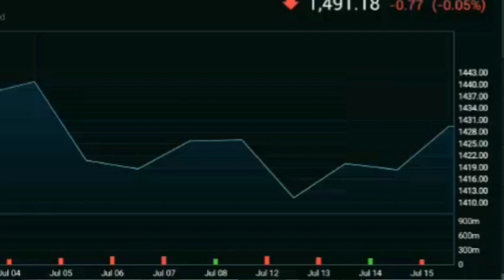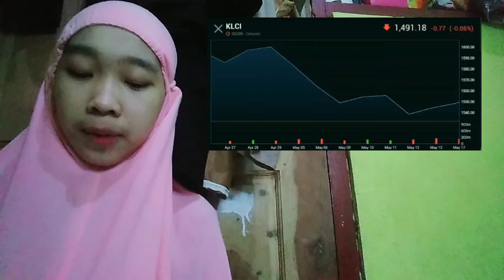DISCRETIONARY CRYPTO INSURANCE INDUSTRIALS ENERGY MATERIALS CRYPTO INSURANCE REAL ESTATE INSURANCE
bitcoin mining
bitcoin news today
bitcoin live
bitcoin trading for beginners
bitcoin news
bitcoin explained
bitcoin price prediction
bitcoin crash
bitcoin 2022
bitcoin etf
cryptocurrency for beginners
cryptocurrency news
cryptocurrency malayalam
cryptocurrency trading